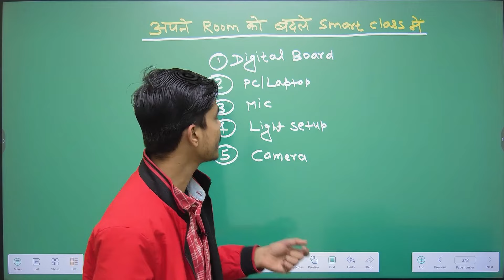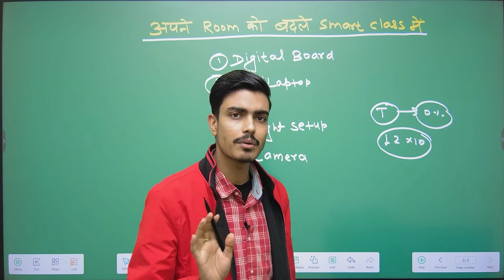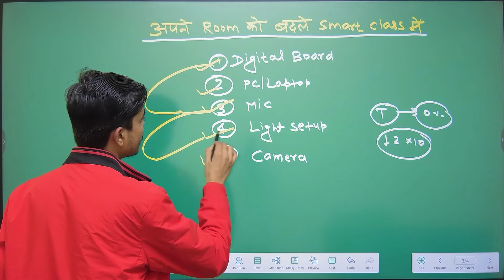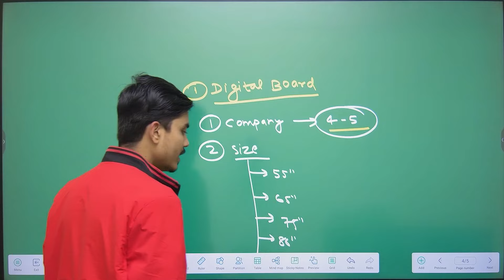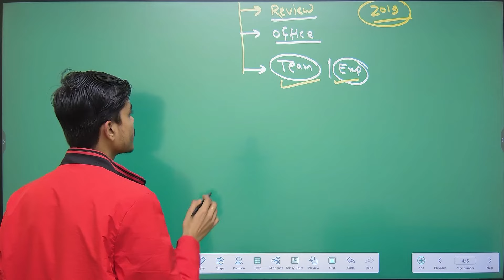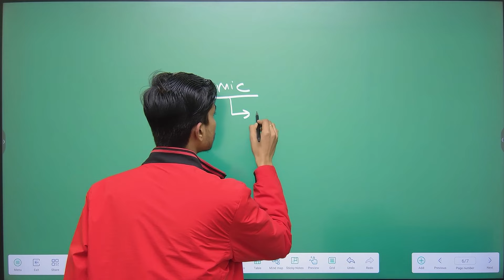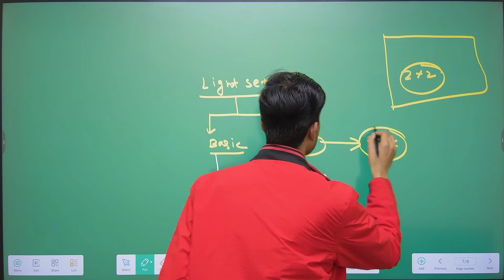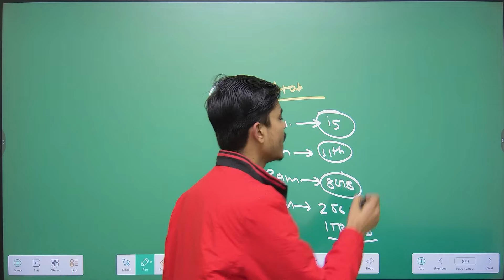अपने रूम को बदले स्मार्ट क्लास सेटअप में | Smart Class Setup 2024 | Digital Board Full Studio Setup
Best Company For Digital Board 2024 लेने से पहले जरुर देखें|Digital Board Kaun Sa Company ka Kharide | सबसे अच्छा कंपनी डिजिटल बोर्ड और स्मार्ट बोर्ड सेटअप करने वाला | Digital Board Best Company 2024 | Best Company For Digital Board | Smart Board Company | Creators Mind | Creators Mind Company Feedback

✅ App Development
✅ Website Development
✅ PDF/PPT Designer
✅ Thumbnail Designer
✅ Social Media Management
✅ Growth Partner
✅ R & D Team
✅ Calling Team
✅ Digital Marketing
✅ Content Writer
✅ Technical Team
✅ Graphics Design
✅ Video Editing

what is interactive flat panel
interactive whiteboard
digital whiteboard
Smart infovision
digital whiteboard
interactive whiteboard
online class setup for teachers
online teaching
My New Digital Board 🔥 | Best Digital Board In Patna | Maxhub 75" Price Review & Features
podium
lectern
digial pordium
edusquadz
aakash savkare
smart infovision
ekin
digital lectern
motorized podium
motorized lectern
interactive whiteboard
maxhub android 11
smart board
digital board
interactive whiteboard
maxhub price in india
Best Review | Interactive Flat Panel | Digital Board | Digital Smart Board | Aakash Savkare
Best Interactive Flat Panel For Classroom - Smartboard For Teaching